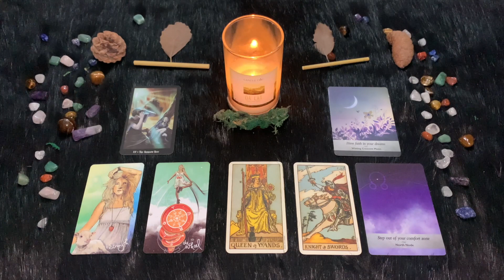| Lunedì 3 Ottobre | Oroscopo Paolo Fox Le previsioni segno per segno | Quali sono i tuoi segni?